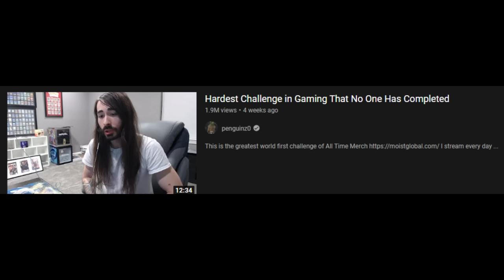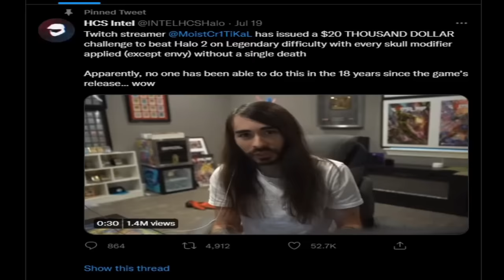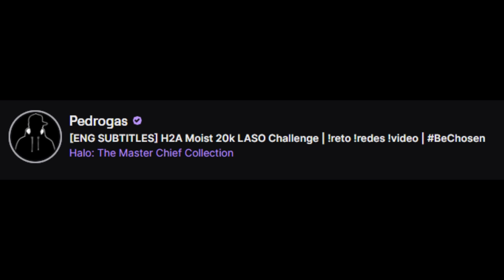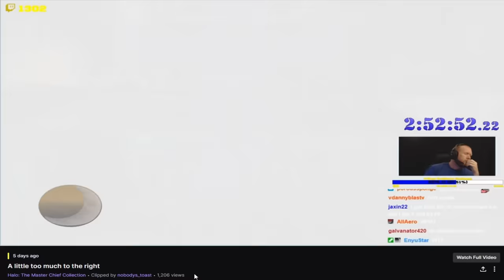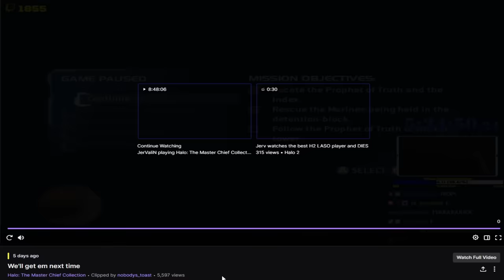This Was Actually Evil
This is the greatest gaming challenge of All Time